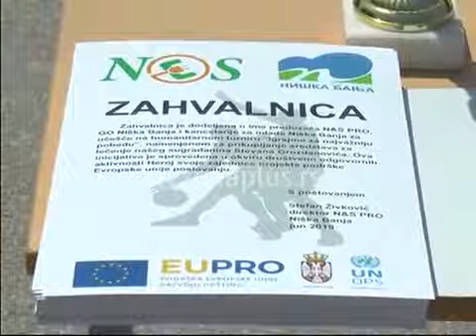Izjave za TV Zona plus, Humanitarni turnir u Niskoj Banji, 08. jun 2019. godine